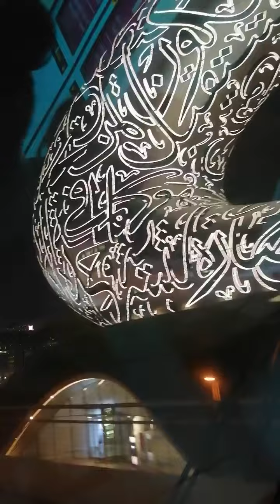Dubai museum at night😮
We're just passing by at Dubai Museum,